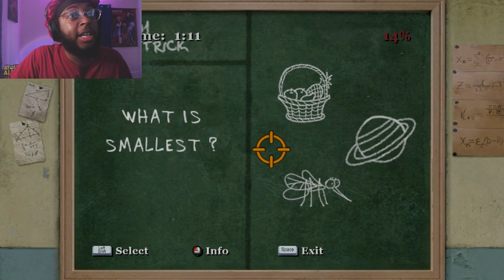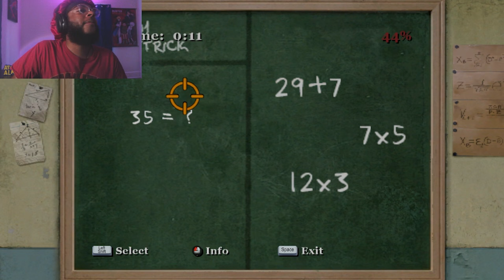GOONING JIMMY GOT A DATE!! | Bully